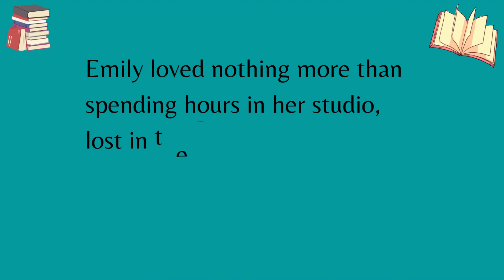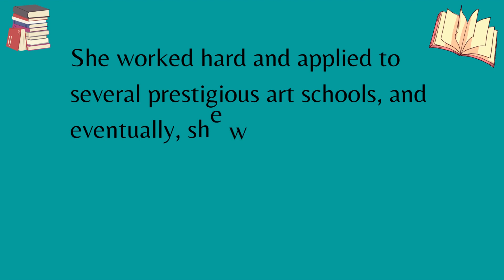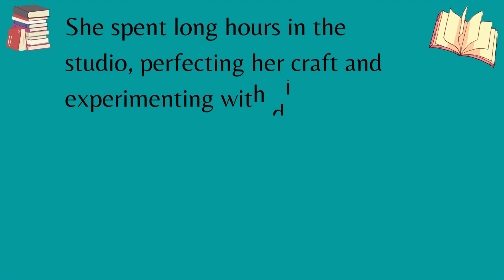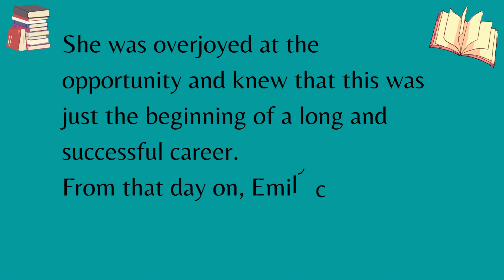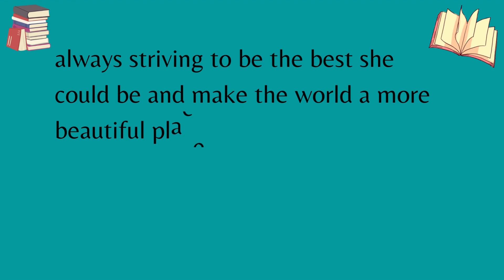Improve your English | The Great Daughter Emily | Learn English | Listen and Practice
Improve your English | The Great Daughter Emily |  Listen and Practice

English Story
English Story with subtitles
english stories,
practice english,
English Stories,
audio book

Thank you for listening and giving feedback